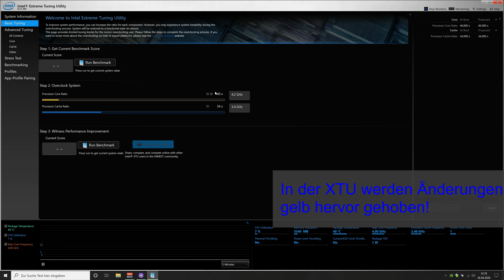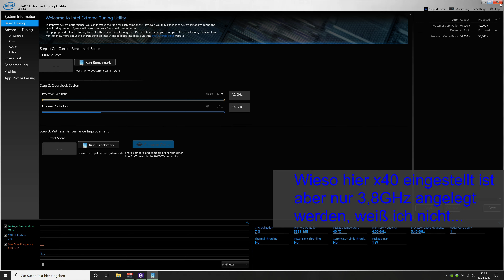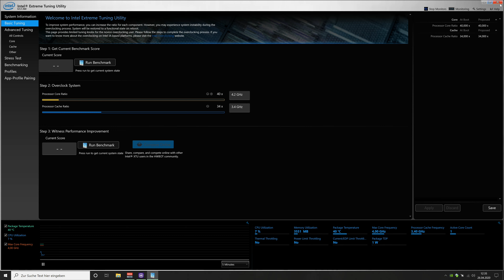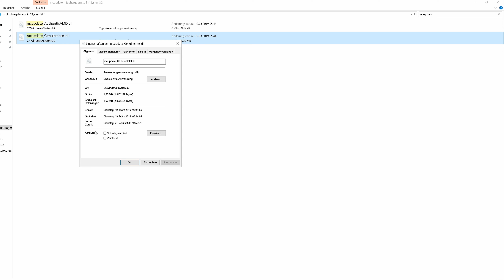Intel I7 6850K Windows 10 OC Bug? | Lösung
Wenn jemand weiß, wieso es diese Datei gibt, kann er oder sie mir auch gerne mal ein Kommentar schreiben.

Meine Hardware:

Gaming-PC:
CPU: AMD Ryzen 5800X
GPU: Nvidia GeForce RTX 3090
Mainboard: ASUS Crosshair 8 Formular
RAM: 32GB Kingston FuryX RGB 3600MHz
Massenspeicher: Samsung 980 Pro M.2 500GB, Gigabyte AIC 1TB RGB PCIe SSD, 2x Samsung 840 Evo 1TB RAID0, 2x Seagate Baracuda 2TB RAID1

Videoschnitt-PC:
CPU: Intel Xeon
GPU: Nvidia GeForce Titan X
Mainboard: ASUS Strix X99
RAM: 32GB Kingston HyperX 32GB
System-SSD: Samsung 860 Evo M.2
Massenspeicher: Samsung 860 Evo M.2, 8x 500GB SAS HDD RAID5, WD Purple 10TB HDD